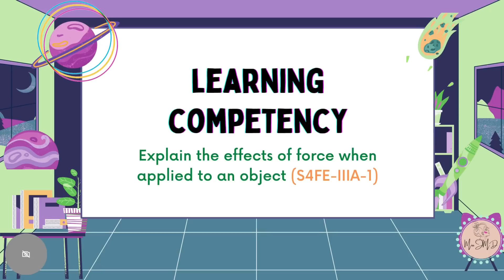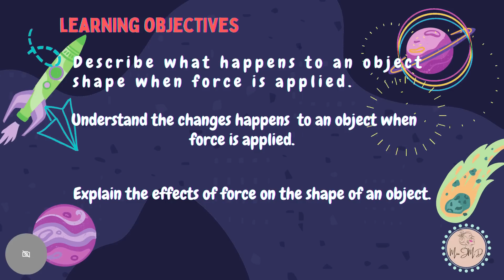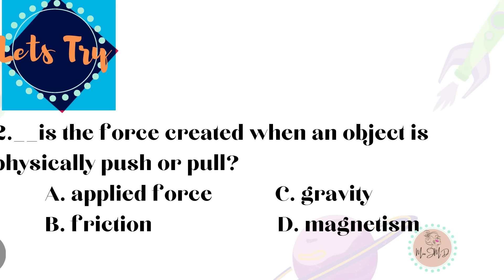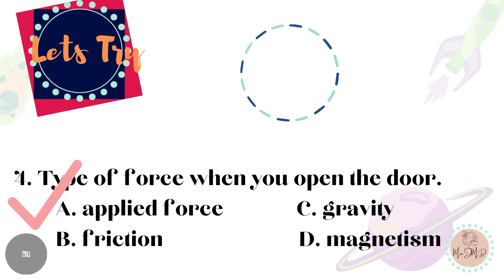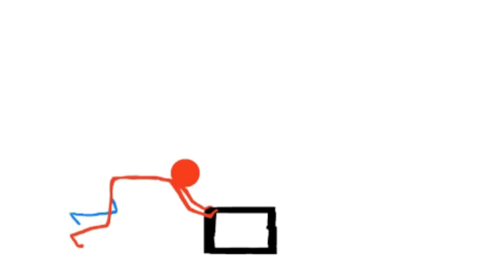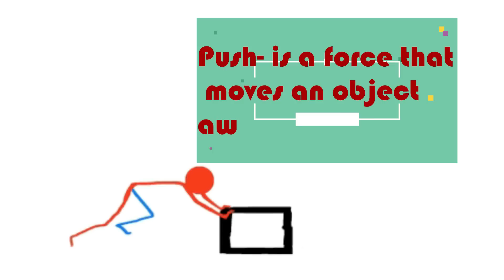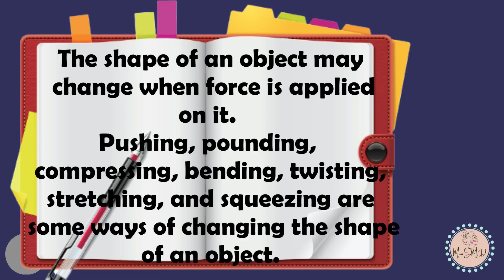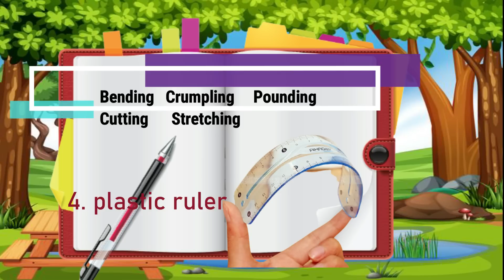SCIENCE 4 QUARTER 3 WEEK 1 LESSON 1: Effects of Force on the shape of an object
Xoxo
Miss JMD